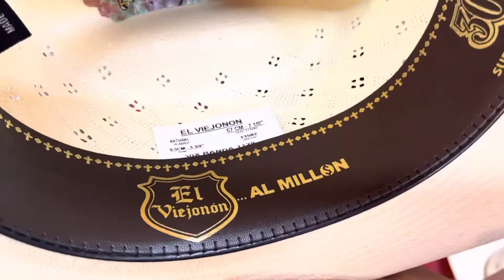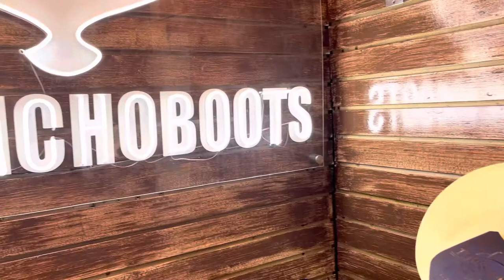SOMBREROS VAQUEROS 🤠sombrero de los 2 carnales 🔥